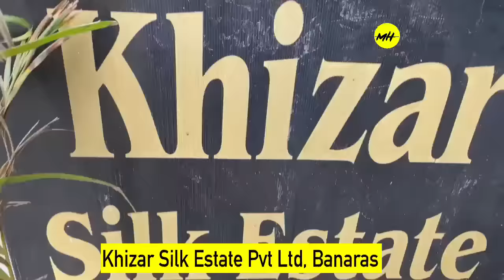100% Pure Khaddi Georgette Banarasi Sarees With Gold Platinum Zari, Bandhej, Jamdani, Paithani Work.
You will find wide range of Hand Woven Banarasi Sarees in different designs and colours at Khizar Silk Estate, Banaras. Varieties like kataan silk, khaddi georgette Banarasi, Bandhni prints, pure silk with zari work sarees in multiple shades are available at this shop. Not only this but you will also get silver and god plated work on Banarasi sarees that make you stand out in the crowd and you can flaunt your Saree and Suit.

Khizar Silk Estate HBM & Co.( Manufacturers, Wholesalers & Retailers )
B, 12/4-B, Front of Lalita Cinema, Bhelupur, Varanasi